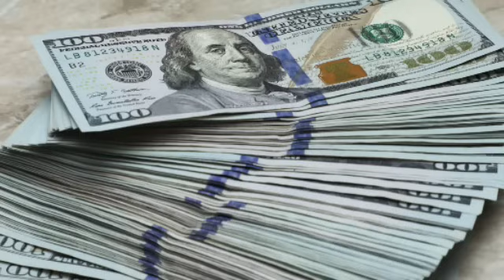ШОШИЛИНГ УЗБДА ДОЛЛАР ХАЛИ БУНАҚАСИ БЎЛМАГАН СРОЧНО КЎРИНГ